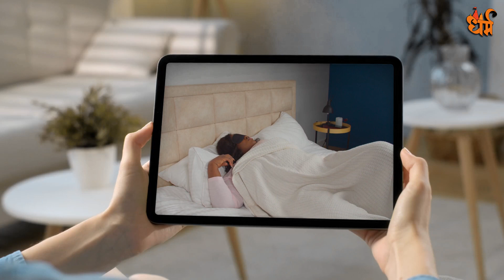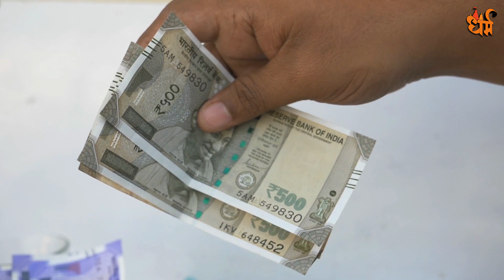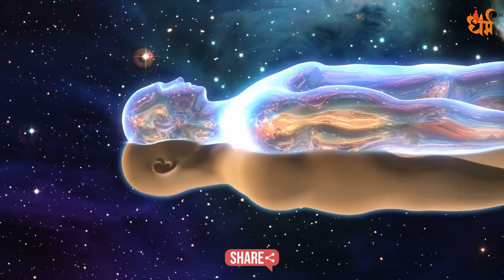जानिए इस वीडियो में हर एक सपने का मतलब || Know the meaning of every dream in this video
Some Important tag for this video (Dharam)

death dream
सपने में अपनी मौत देखना
spano ka rahasya
mythology stories
greek mythology
sapne me mare hue log dekhna
hindu mythology
Death Dream Meaning In Hindi
Dream and Death
Death & snake in Dreams
death dream in hindi
सपने में मौत देखने का मतलब
सपने में मौत देखना
sapne me maut dekhna
sapne me kisi apne ki death dekhna
sapne me kisi ki mrityu dekhna
sapne me saw yatra dekhna
sapne mai kali billi dekhna
sapne me black cat dekhna matlab